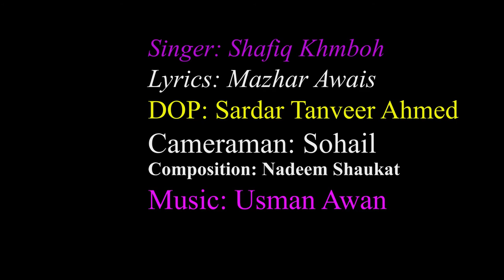Aay Allah Tera Shukria Main Pakistani Hon (on QUAID DAY) Singer Shafiq Khmboh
I am Sardar Tanveer
My YouTube channel stm link production
Watching my videos and gave me feedback
Thinkx all viewers
Quaid-e-Azam Day in Pakistan is celebrated every year on December 25. It is a celebration of Muhammad Ali Jinnah’s birthday across Pakistan. He is believed to be the founder of the country and was known as ‘Qaid-e-Azam,’ which means ‘Great Leader.’ It’s a major national holiday with a lot of events throughout the country. Jinnah was made the governor-general of Pakistan on August 14, 1947. He worked hard to set up a government and organize a country torn by communal violence. He died one year after he was appointed the governor-general of Pakistan in his home in Karachi. His efforts for the country have enshrined him as one of the greatest leaders of Pakistan.
Singer: Shafiq Khmboh
Lyrics: Mazhar Awais
DOP: Sardar Tanveer
Cameraman: Sohail
Composition: Nadeem Shaukat